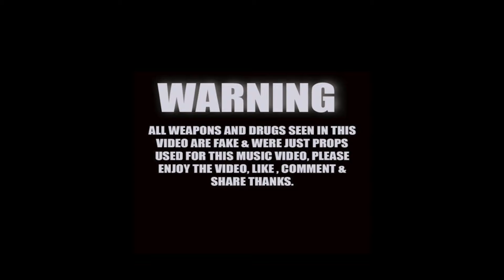Yung Del - Shot Caller ( Offical Music Video) Shot By Diamond Gang Visualz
Independent Artist Check Out There Socials;